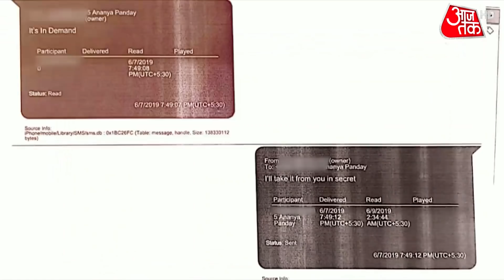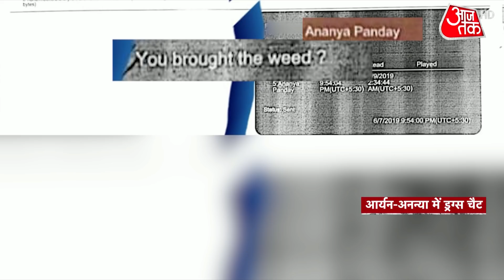Aryan Khan की Bail Plea से पहले Ananya pandey से WhatsApp चैट आई सामने | Latest News | Hindi News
Aryan Khan Drugs Case | Aryan Khan Bail Plea | New WhatsApp chats showed Aryan Khan discussing a cocaine plan with two others. Another chat also revealed Aryan Khan and actor Ananya Panday talking about weed. Based on these chats, Ananya Panday was called by the NCB for questioning. In one chat, Aryan Khan asked Ananya Panday, "You brought the weed?", to which Ananya replied, "I am getting it."